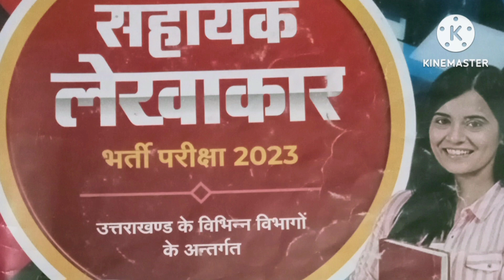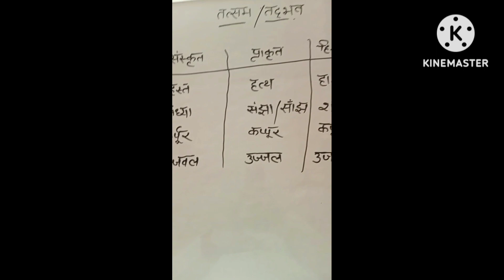तद्भव शब्द#सेट-१#अच्छे से समझे और पढेंfor all competitive exams#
#2 मिनट में तत्सम- तद्भव शब्दों को आसानी से पहचान लेंगे वीडियो को पूरा देखें व समझेसेट-१#हिंदी# for all competitive exams#आगे की वीडियो देखने के लिए मेरे channel ko like,share n subscribe करे 👍🙏🤗